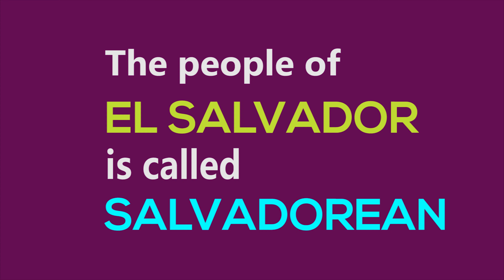Pronunciation of Salvadorian | The Demonym of El Salvador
This is a short video about the pronunciation of Salvadorian based on the most trusted dictionaries in the world: Longman Dictionary of Contemporary English, Cambridge Advanced Learners' Dictionary, Bangla Academy Dictionary of English and Oxford Advanced Learner's Dictionary.

British and American pronunciation are shown separately. A separate pronunciation has not been given unless it is obvious and very different  from each other.

With every pronunciation the flag of the nation and a photograph of the nationality has been added. The pronunciation is expressed with phonetic symbols as per British RP or Received Pronunciation. RP, in fact, has 47 such symbols, including /ə/ Shwa. The sound of /ə/ is not static with just a kind of sound while it can be equated with a, ʌ, i, ɒ and so.

Pronunciation Guide for British Accent/English.

Short vowels (single vowel)

a      as in     cat
ɛ                   bed
ə                   ago
ɪ                    sit
i                    cosy
ɒ                   hot
ʌ                    run
ʊ                   put

Long vowels ( vowels need longer utterance )

ɑː                  arm
ɛː                   hair
əː                   her
iː                    see
ɔː                   saw
uː                   too

Diphthongs ( two vowels)

ʌɪ                   my
aʊ                  how
eɪ                   day
əʊ                  no
ɪə                   near
ɔɪ                   boy
ʊə                  poor

Triphthongs (three vowels)
 ʌɪə                fire, ire, ion, iron, etc.
aʊə                sour, hour, our, etc.

Other Used Symbols
ɡ        as in      get
tʃ                     chip, cello, actuary, etc.
ʤ                    jar, fragile, vestigial, etc.
x                      loch, Mikhail, etc.
ŋ                      ring, springer, etc.
θ                      thin, python, -th, etc.
ð                      this, fatherly, motherhood, etc.
ʃ                        she, shh, judiciary, etc.
ʒ                       decision, unusual, Friesian
j                        yes, eulogise, eunuch, etc.

For the pronunciation of more country names and nationality, follow the playlist : Pronunciation of Geographical Names.